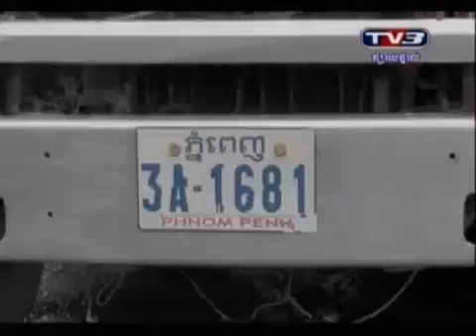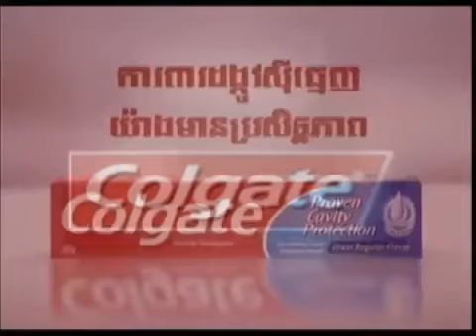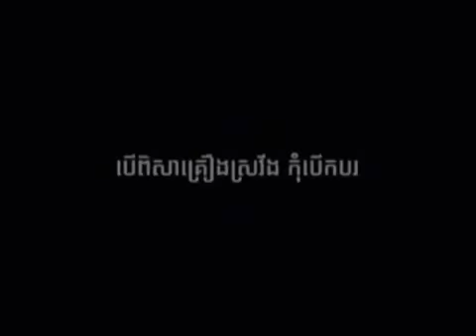Khmer Hot News on TV3 14 August 2013 - Part 5/5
This is khmer morning news living on TV3 on August 10, 2013.